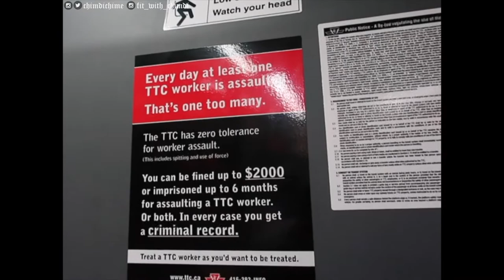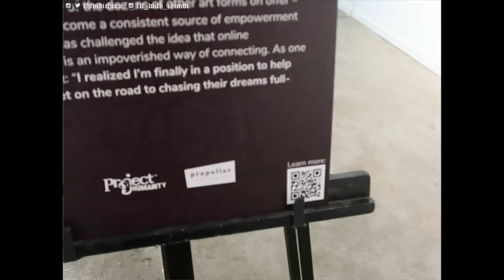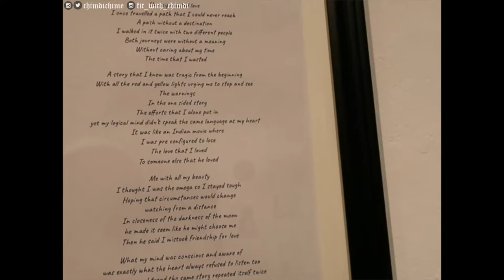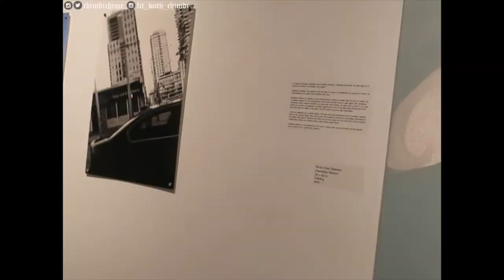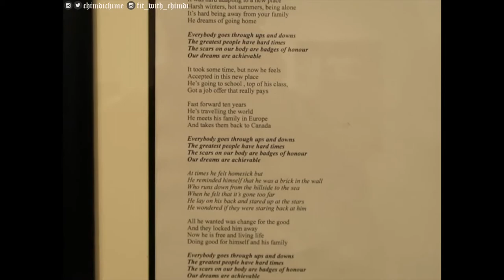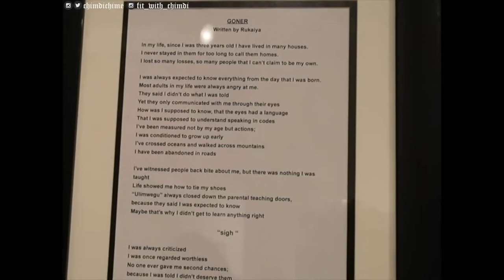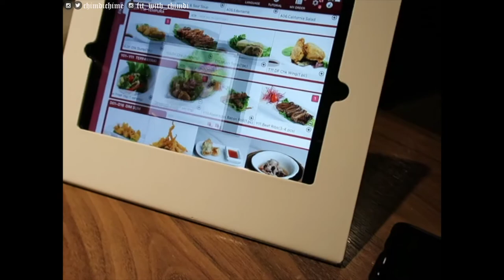TORONTO VLOG Pt. 3: A Visit to the propeller art gallery and Chinatown | Vlog 21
Hi guys,